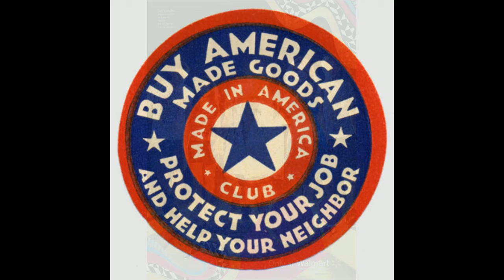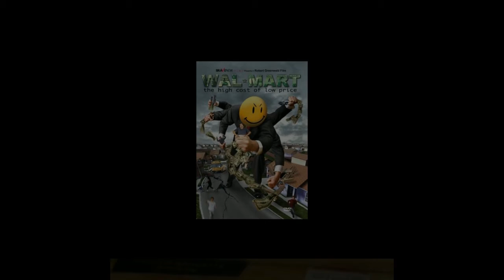WalMart: Always Low Wages, Always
Song by JL Herrmann

Lyrics:

Suzy was a seamstress
down at the sewing factory
A union job, decent wage,
health care, vacation paid
she used to see dresses she'd made
At WalMart back when they bought USA
Now, as you just might guess
That's all ancient history

The factory closed up it's doors
And all the jobs were shipped offshore
for six months in the unemployment line
Suzy told her kids everything would be fine
She finally took a job to survive
WalMart cashier for $6.25
She sells dresses for less than before
Made for pennies by a child in Bangalore

Chorus
WalMart always low wages, Always, Always
Daring to save you even more
By pushing our suppliers to move jobs offshore

Outsource the blame,
Externalize the cost
Like bright light on the picture frame,
The true image beneath is lost
The corporation has no soul,
Maximimum profit it's only goal
A WalMart conscience of yesterday,
Died a quick death when Sam passed away

Chorus
By keeping our workers just above dirt poor

Bridge
The high cost of low prices, how much will you pay?
The high cost of low prices, when everything else is gone away?
The high cost of low prices, how much did you save?
The high cost of low prices, Sam must be rolling in his grave?

Chorus
Most of our employees can't afford health care
They've got Medicaid, so why should we care
WalMart always low wages, Always, Always, Always